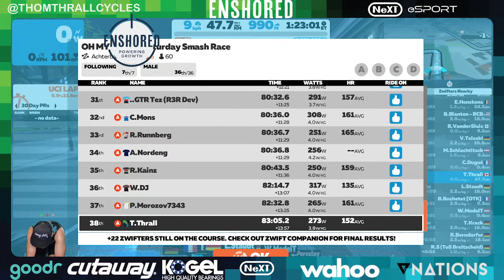Zwift Racing: OH MY CRIT!! - Saturday Smash Race (Achterbahn)